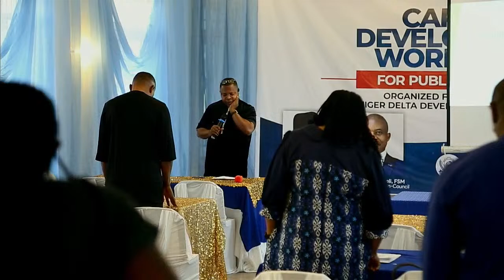CAREER DEVELOPMENT WORKSHOP FOR PUBLIC SERVANTS - DAY 4 - Part 1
BATCH B